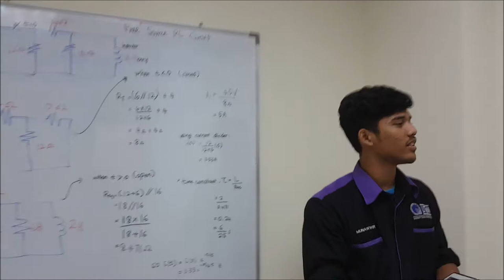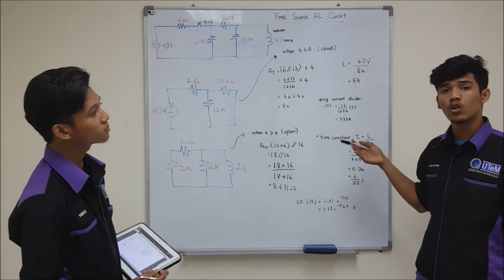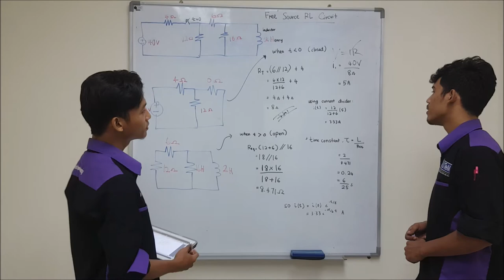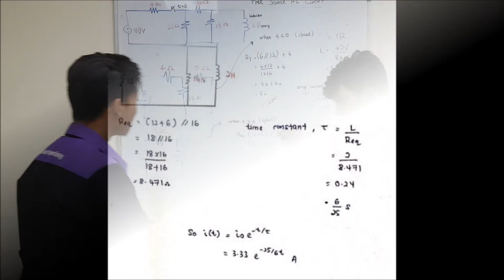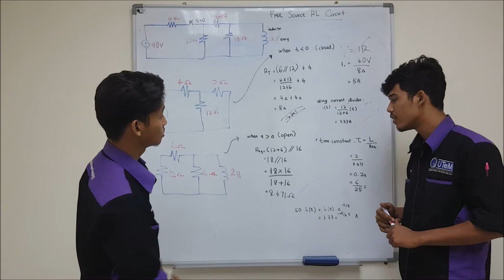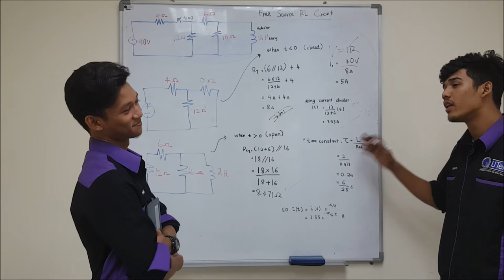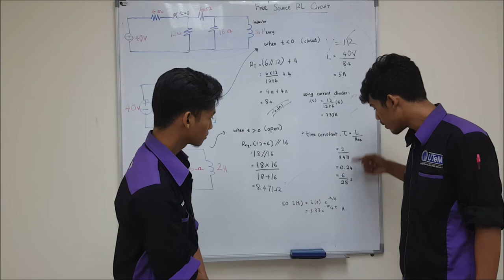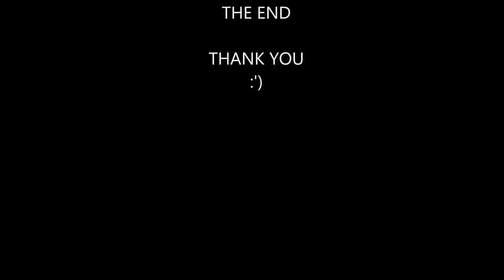Source-Free RL Circuit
Do support our assignment for Advanced Electrical Circuit (BETI 1333) for topic Source-Free RL Circuit. We hope you will enjoy and learn something new at the end of this video.

Group members:
- Muhammad Afiq Naqiuddin Bin Norazman
- Mohd Zarul Amirul Bin Mohd Alip
- Muhammad Hafizuddin Bin Mohd Sabri
- Muhammad Munawwir Bin Mohd Shukri
- NurHazleen Amira binti Abd Jamil